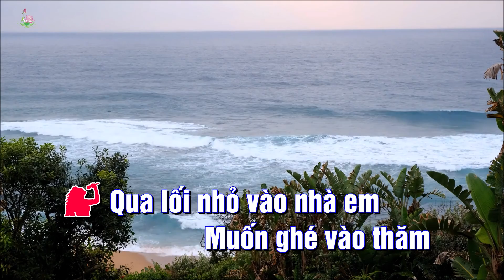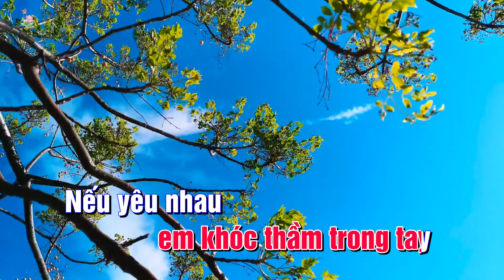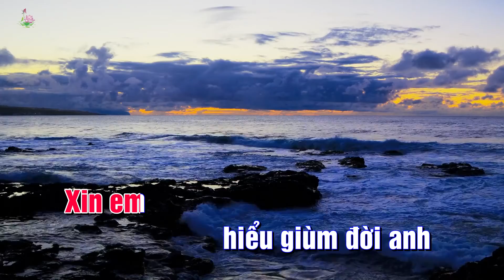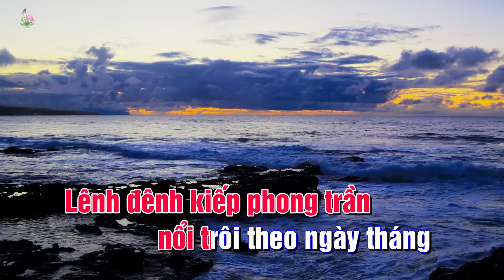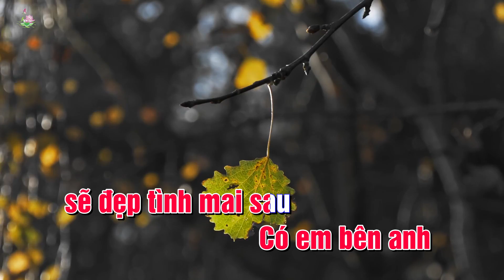NÓI VỚI NGƯỜI TÌNH KARAOKE - TONE NỮ